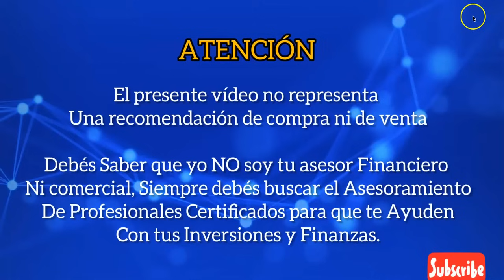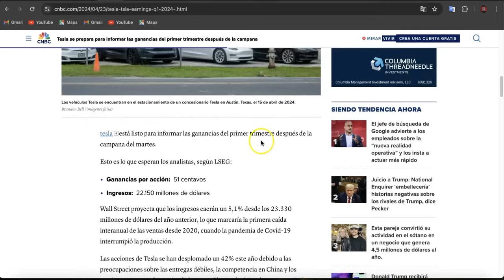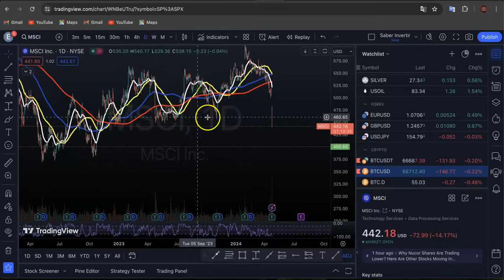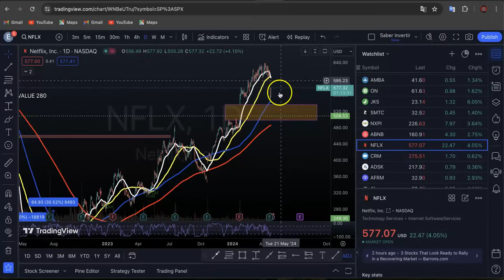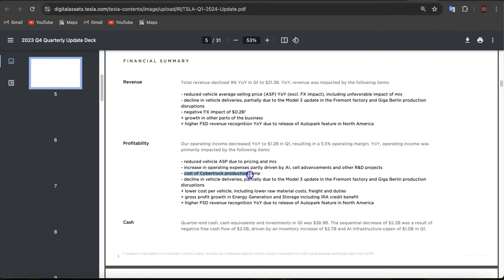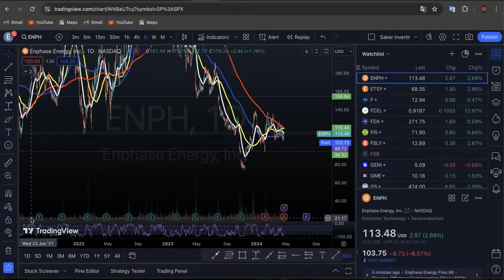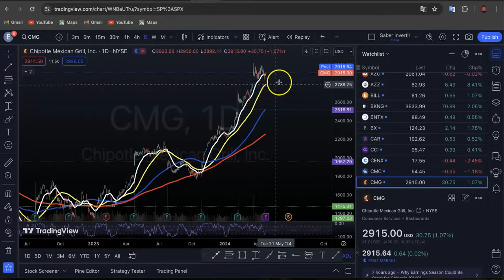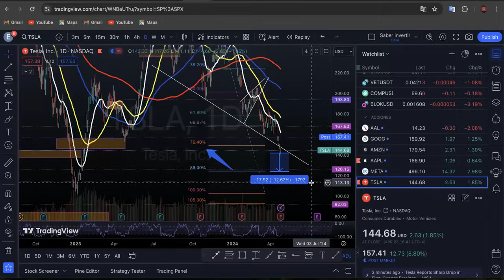Earnings de Tesla, Visa, ENPH! Evento de APPLE 7 de Mayo! Resumen del Mercado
Las acciones subieron por segunda sesión el martes, ya que una sólida tanda de ganancias corporativas alivió las preocupaciones sobre tasas más altas. Tesla informa la mayor caída de ingresos desde 2012.